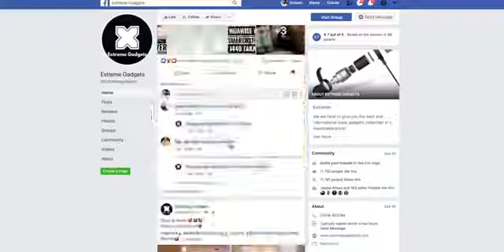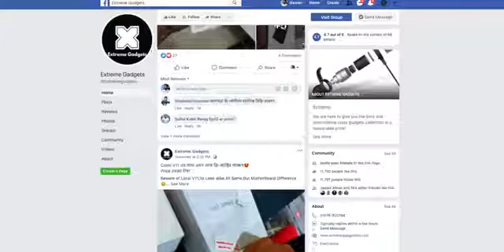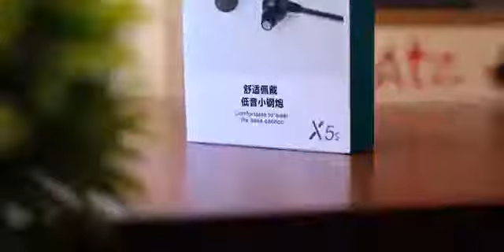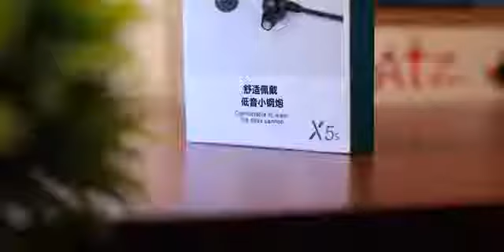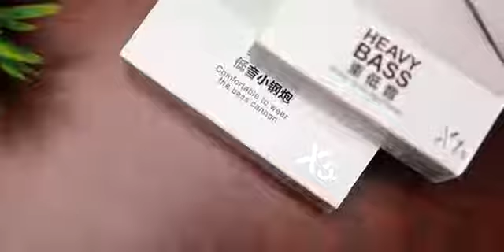MEMT X5s Review | Bass Earphone !!! | Best Budget Premium Earphone Under 1000 Taka